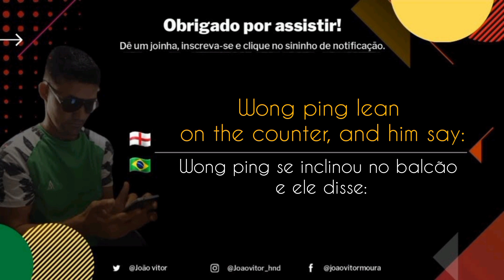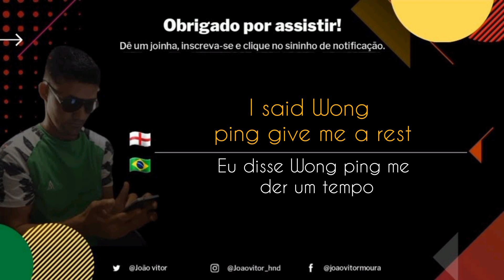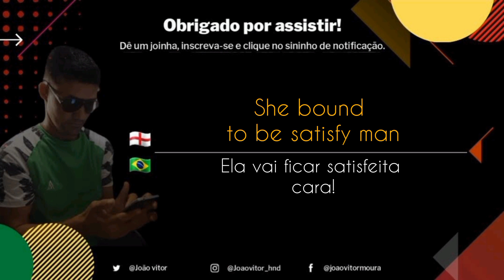Wong Ping - Chiney brush (legendado e traduzido)